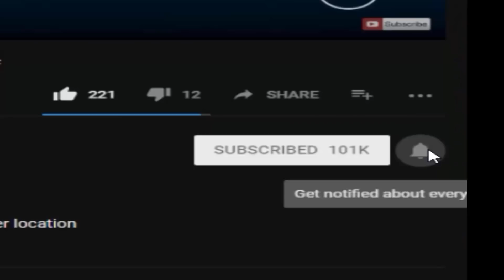Sonic Exe Boss In FNaF World - Sonic The Hedgehog (Mod)